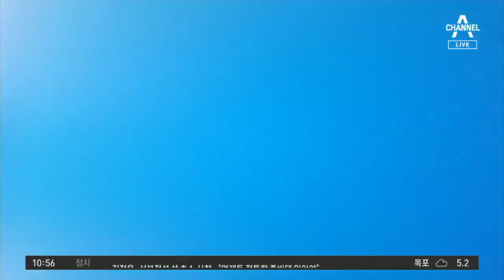제주 마라도 해상서 14명 태운 어선 침몰 | 2019년 11월 25일 뉴스A LIVE 주요뉴스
시청자 여러분 안녕하십니까. 11월 25일 월요일, 뉴스A Live 시작합니다. 먼저 오늘 하루의 뉴스 정리해드립니다. 오늘의 Live입니다.

제주 마라도 해상서 14명 태운 어선 침몰

오전 6시 5분쯤 제주 마라도 인근 해상에서 선원 14명을 태운 문어잡이 어선이 침몰했습니다. 해경은 13명을 구조했고, 남은 승선원 1명에 대한 수색도 진행 중입니다.

철도노조 5일 만에 파업 철회

철도노조가 노사 교섭 타결로 5일 만에 파업을 철회하고, 오전 9시부터 업무에 복귀했습니다. 열차 운행이 완전 정상화되기까지는 하루에서 이틀 정도 걸릴 전망입니다.

선거법 부의 D-2… 국회의장·원내대표 회동

공직선거법 개정안의 본회의 자동 부의를 이틀 앞두고, 문희상 국회의장과 여야 3당 원내대표가 오전 11시 회동합니다. 선거법 개정 등에 항의하기 위한 자유한국당 황교안 대표의 단식 투쟁은 엿새째에 접어들었습니다.

'방화 살인' 안인득 국민참여재판

자신이 사는 아파트에 불을 지른 뒤 흉기로 주민 5명을 숨지게 한 안인득이 오늘 오후 1시 반부터 사흘간 국민참여재판을 받습니다.

구하라, 자택에서 숨진 채 발견

가수 겸 배우 구하라 씨가 어제 오후 자택에서 숨진 채 발견됐습니다. 구 씨 측은 "발인 등 모든 절차는 비공개"라고 밝혔습니다. 팬을 위한 별도의 빈소는 강남성모병원 장례식장에 마련됐으며, 오후 3시부터 조문할 수 있습니다.

한·아세안 특별정상회의 개막

한·아세안 특별정상회의와 한·메콩 정상회의가 오늘 부산에서 개막합니다. 오늘 오후 6시 각국 정상과 주요 경제인 등이 참석하는 환영 만찬이 열립니다.

검찰, 이르면 오늘 유재수 구속영장 청구

검찰이 이르면 오늘 뇌물 혐의를 받는 유재수 전 부산시 경제부시장에 대해 구속영장을 청구할 것으로 보입니다. 청와대 감찰 무마 의혹에 대한 검찰의 수사도 본격화하고 있습니다.

〈평일〉
08시 00분 라디오쇼 정치시그널 (유튜브 라이브)
08시 50분 김진의 돌직구 쇼
10시 20분 김진의 더라방 (유튜브 라이브)
12시 00분 뉴스A 라이브
15시 50분 강력한 4팀
17시 20분 뉴스TOP10
19시 00분 뉴스A

〈주말〉
12시 00분 토요랭킹쇼·뉴스A 라이브
17시 40분 뉴스TOP10
19시 00분 뉴스A